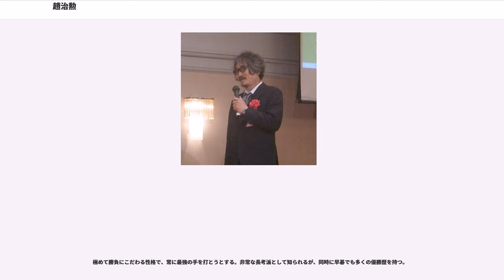趙治勲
趙 治勲 （ちょう・ちくん、チョ・チフン、1956年6月20日 - )は、囲碁のプロ棋士。名誉名人・二十五世本因坊。韓国釜山広域市出身。日本棋院所属。血液型はB型。木谷實九段門下。本因坊10連覇の功績により特例で60歳未満で名誉称号を名乗ることができ、2016年6月19日まで無冠の際は二十五世本因坊治勲と表記されていた。数々の大一番で見せた勝負強さから、「七番勝負の鬼」の異名も取った。

タイトル獲得数歴代1位、七大タイトル獲得数歴代2位、大三冠達成（史上初）、グランドスラム達成（史上初）、本因坊位獲得数・連覇数歴代1位、名人位歴代1位、棋聖位歴代1位タイ、棋道賞最優秀棋士賞9回(歴代最多）、秀哉賞9回(歴代最多）、公式戦通算1500勝（史上初）など数々の記録を保持している。

叔父に囲碁棋士の趙南哲、兄も囲碁棋士の趙祥衍。

1956年6月、韓国のソウルで生まれる。父方の祖父は地方銀行の支店長でかなりの資産家、母方の祖父は地方財閥で役人が出入りする家だった。しかし朝鮮戦争後は治勲の父母は無一文になっていた。治勲は兄が3人、姉が3人の7人兄弟の末っ子。一度改名しており前の名前は「豊衍（ほうえん）」だった。1、2歳の頃、家の外でお坊さんが通りかかり「名前を変えれば、この子は将来かならず大成する」と言われて改名した。

碁は4歳頃から打ち始めた。父も打てたがかなり弱かった。父は鉄道会社にわずかに務めたことがあるものの無職だったので暇を持て余し治勲を碁会所に連れて行った。碁を覚えて1年くらいでアマ五段になった。

先に長兄の趙祥衍が来日して木谷道場に入門していた。韓国では叔父・趙南哲に次ぐ打ち手だった祥衍だが日本ではレベルが違いすぎた。そこで祥衍は家に手紙を出して「ぼくはもう遅かった。いまからでも間に合う。治勲を日本で鍛えてもらったほうがいい」と両親や親戚の説得を始めた。父は猛反対したものの祥衍の説得に負けてしぶしぶ承知した。この6歳までの記憶は治勲には無いという。

来日した日から木谷の内弟子として四谷道場に住み込み始めた。その頃道場には10人くらいの内弟子と同数くらいの通い弟子がいた。門下になった翌日に木谷一門百段突破祝賀会が開かれ、そのアトラクションの一つとして当時六段だった林海峰（現・名誉天元）に5子置きで打つことになった。118手で中押し勝ちした。

父は日本語が達者で会話も読み書きもできたが治勲は日本に来るまで日本語を知らなかった。しかし来日後すぐに覚えベラベラと喋れるようになり、口の減らない子どもとなっていた。また様々なイタズラをした。

7歳で日本棋院の院生となった。それまでの入段最年少記録は林海峰の13歳だったが、治勲は来日前後から10歳までに入段して新記録をつくるだろうと予想されるなど大きな期待を寄せられていた。しかし10歳までの治勲は怠け者であり修行に身が入らなかった。木谷道場の方針も強制的には勉強させないというものだったためより不勉強になってしまった。そのため毎回入団亭の準予選の段階で落ちていた。周囲の落胆は大きく治勲は早くもタダの人かといった批判が広まった。

学校は東京韓国学院という在日韓国人の子弟のための教育施設に通った。入学した途端、典型的な落ちこぼれになった。小学1年から登校拒否になった。道場から出ると兄の祥衍の住むアパートで暇を潰していた。土曜日だけは授業が半日だったのでずっと無遅刻・無欠席を通した。学校の先生からも見放されていた。運動会にも遠足にも1回も参加しなかった。中学を卒業して高校にも1,2か月在学したが退学した。

入段に失敗し続けてたある日、2番目の姉から呼び出され「治勲ちゃん、どうする？いくらやっても毎年入段がダメなら、それはそれでしかたがないから、姉さんといっしょに韓国に帰りましょう。いつまで日本にいても、しょうがないものね」と言い涙した。それを見た治勲は無性に悲しくなりまた姉を悲しませた自分が無性に腹立たしくなってきた。そしてしっかり勉強して来年入段できなかったら韓国に帰ると約束した。この時もし韓国に帰ることとなったらみっともなさのあまり死を覚悟したという。それからはよく勉強した。

1968年に、11歳9か月で入段手合の準予選を上がり予選を勝ちそもまま本戦も通過して入段した (当時の入段最年少記録)。入段してからは碁を打つことが生きがいとなった。同年二段に昇段。1969年 三段に昇段。1970年 四段に昇段。

治勲が13歳の時、兄弟子の...